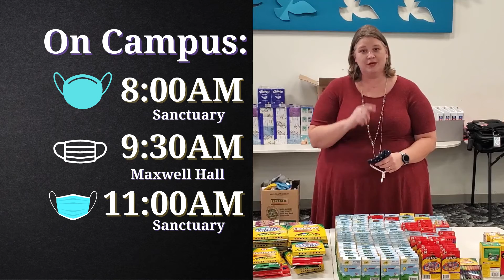This Sunday at Memorial.....August 8th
There is just SO MUCH going on at Memorial this Sunday! Pastor Carrie will walk you all through it!!